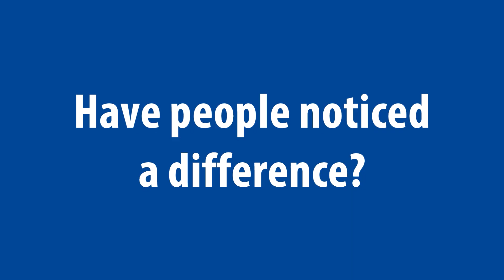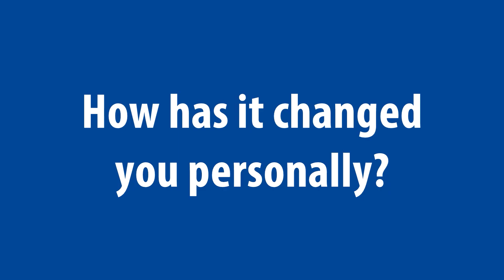Scott's Hair Transplant: 1 Year Later - Koher Medical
A reupload of a prior video showing off Scott's fantastic results 1 year later. Now with additional footage! This is the finale of the Scott hair transplant saga, and we couldn't be happier with how everything turned out.